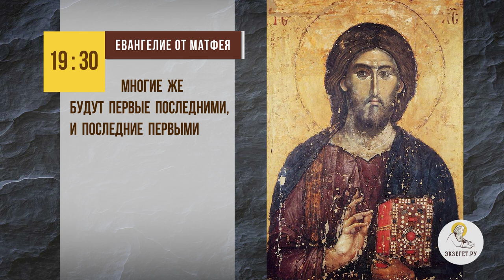Всегда стремлюсь во всем быть первой. Разве это плохо ? Протоиерей Владимир Новицкий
В сегодняшнем видео с протоиереем Владимиром Новицким отвечаем на вопрос: "Всегда стремлюсь во всем быть первой. Разве это плохо?"  Касаемся следующих тем:

🔸 Честолюбие.
🔸 Человеческий эгоизм.
🔸 Последние станут первыми.
🔸 Христианское смирение.
🔸 Ближе к Богу.
🔸 Духовная пустота.
🔸 Благодать.